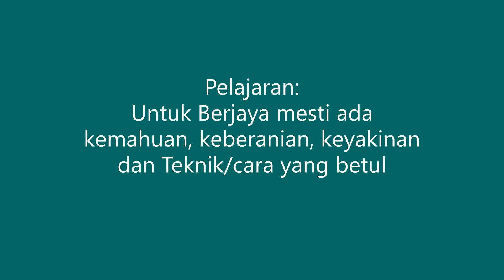BERANI KUNCI KEJAYAAN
Sakisikan kisah bagaimana anak kecil berjaya memetik betik berkat keyakinannya.